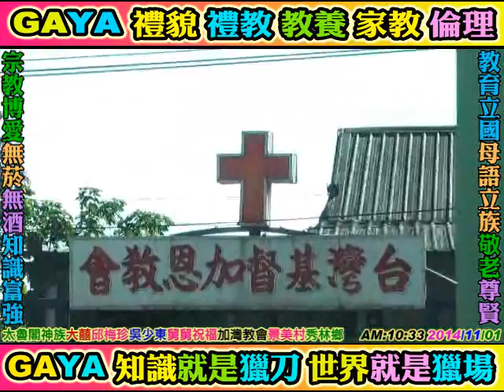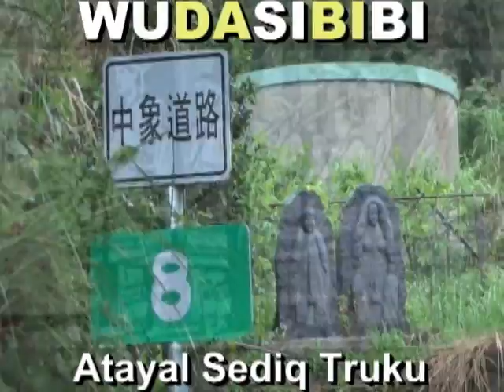秀林鄉 景美村 加灣部落 吳少東 邱梅珍 新郎舅舅鋼筋人唱歌 阿姨祝福